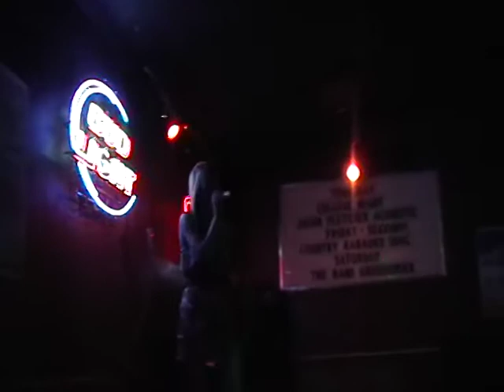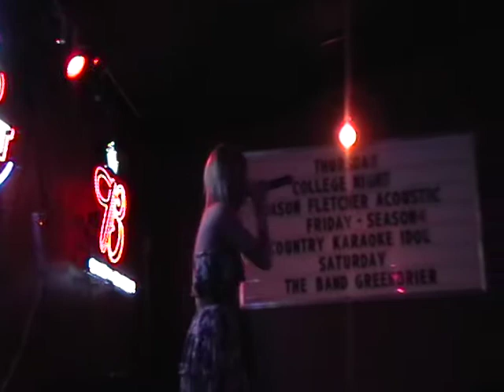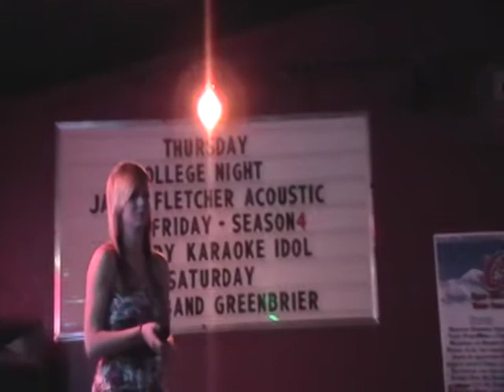Kate Final 4.MOD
Katelyn singing in the country idol in the final 4. She did advance to the finals  next week.